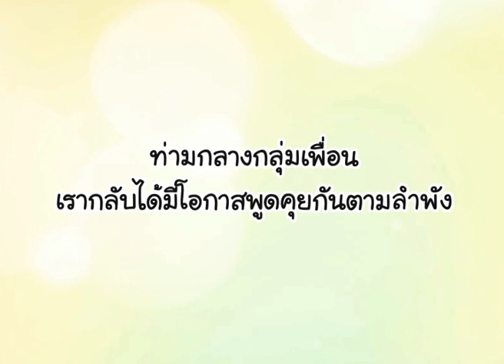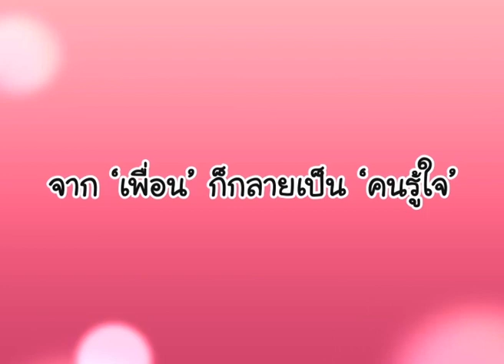การ์ตูนพรีเซนเทชั่นงานแต่ง : ฟ่าง & เบิร์ด